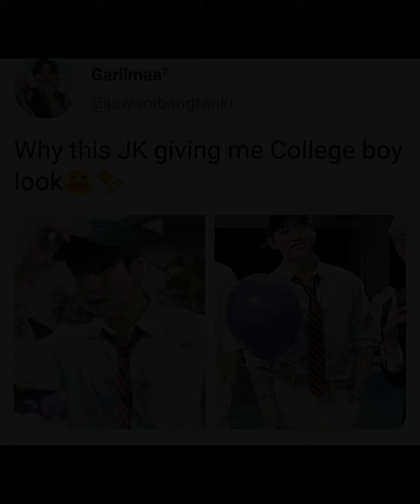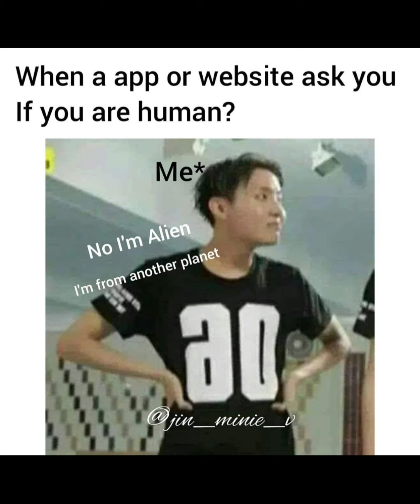BTS funny memes only Army can understand 😂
Borahae~~~💜